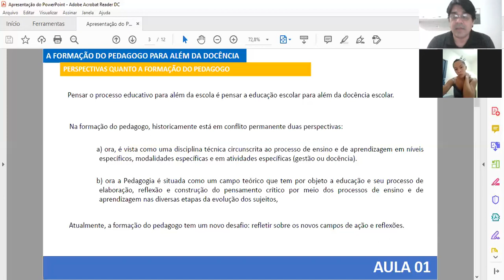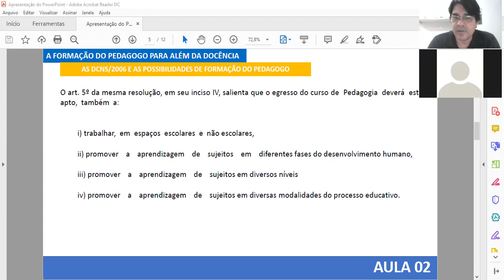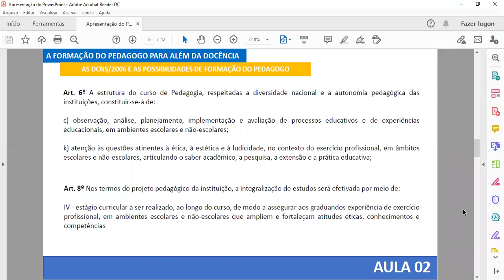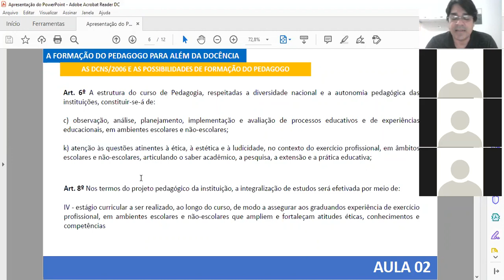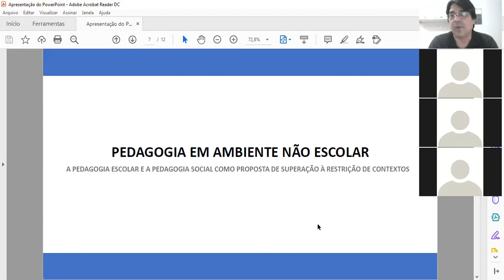EDUCAÇÃO EM AMBIENTE NÃO ESCOLAR 01 em 14 de setembro